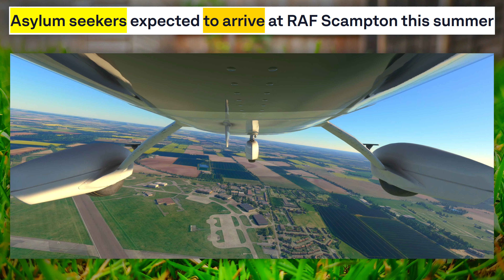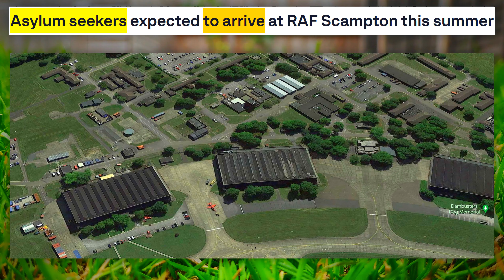British Town = 51%... (ILLEGAL)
Soooo when it comes to RAF Scampton,
The government want to fill it to the brim
Its a dream they've had for a while, and according to this article
It actually looks as if they might make it happen

Self-Certified Clown  🤡🌍

Editing Software: Filmora Pro & CapCut Pro
Microphone: Blue Yeti
Audio Software: Audacity
Voice: My Own